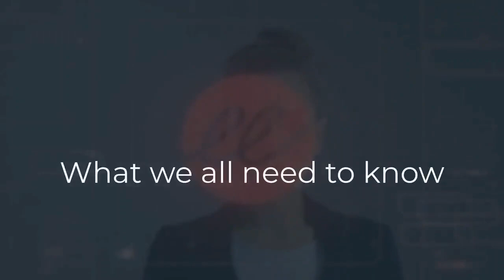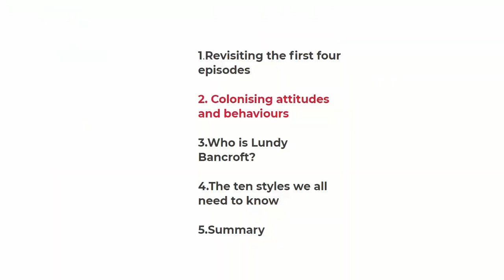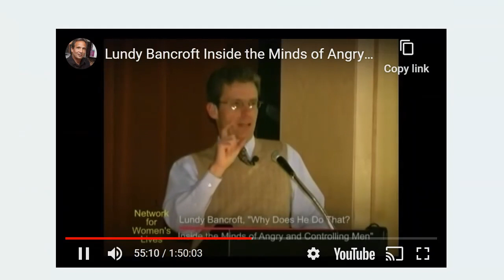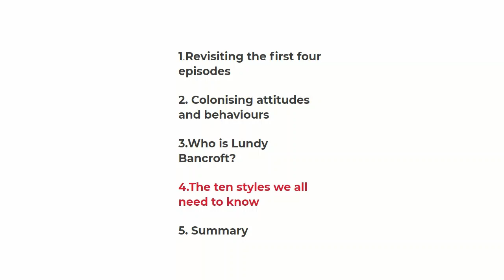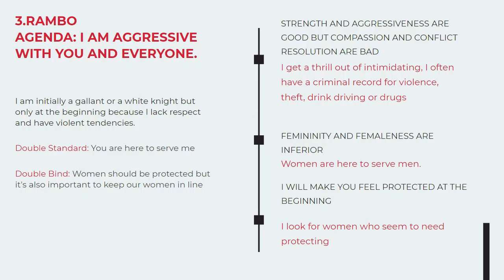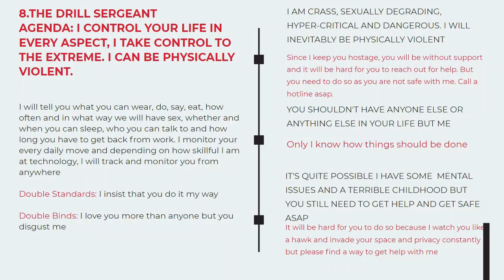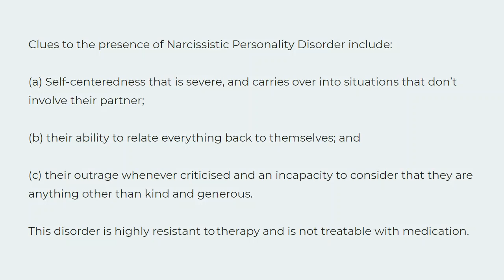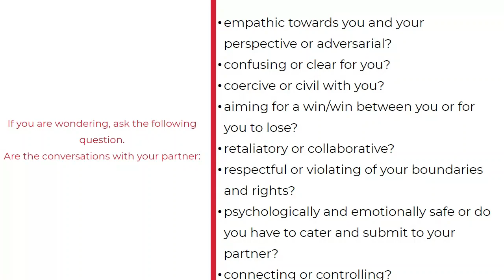Coercive Control: The Styles – Episode 5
In the fifth episode of our Thursday Thoughtcasts series on coercive control, Dr Torna Pitman delves into the attitudinal and behavioural styles that characterise abusive and controlling relationships.

She reveals the ten common styles of the coercive controller – 'always right', 'sensitive', 'rambo', 'water torturer', 'victim', 'terrorist', 'demand man', 'drill sergeant', 'player', and the 'mentally ill or addicted abuser' – and shows us simple ways to recognise coercive abuse in action.

This series is for our clients, your clients, your friends or family and the general public. Knowledge saves lives and helps us recognise the loss of human rights inherent to unequal relationships.